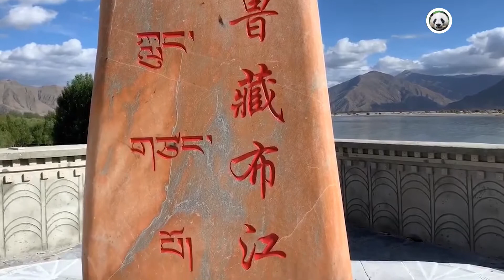Tibet Yamdrok 02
Tibet Tour
ChengDu WestChinaGo Travel Service